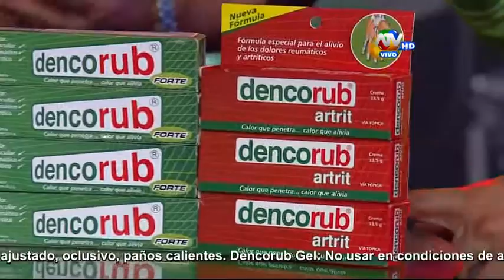Combate 06-07-2015 (Programa Completo)